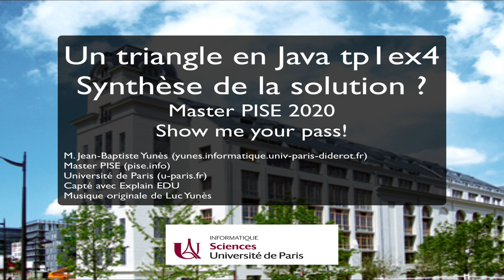Cours Java (3) : Synthétiser l'algo d'affichage d'un triangle ASCII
TP1 EX4, la solution